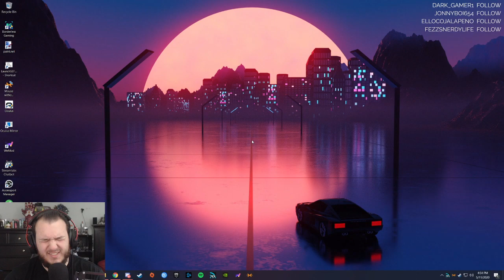Spider-Man: Web of Shadows - Let's Play - Part 6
Spider-Man: Web of Shadows Let’s Play by Casas Plays, formerly known as CasasClay. Watch live at CasasPlays.TV

Spider-Man: Web of Shadows is a video game title based on the fictional superhero of the same name, encompassing three versions: a full-3D action-adventure game set in an open world for Microsoft Windows, PlayStation 3, Wii, and Xbox 360; a 2.5D side-scrolling brawler/platformer[3] for the Nintendo DS; and a 2.5D sidescrolling beat em up action game for the PlayStation 2 and PlayStation Portable (called Amazing Allies Edition). All three versions of the game follow a relatively similar plot, which sees Spider-Man teaming up with various other superheroes and villains alike to stop a symbiote invasion that has consumed Manhattan.

The game received generally mixed to positive reviews from critics, who singled out the boss fights, destructive combat, use of an original story and open-ended nature. However, the game's choice system received mixed reviews; although some praised how the player is able to create a dynamic experience with their choices, others were critical of the system's limitations. In addition, reviewers criticized the storyline's poor execution, bothersome camera controls, the inability to free-roam after completing the game, lip-syncing issues and the subpar graphics. Spider-Man: Web of Shadows, along with most other games published by Activision that had used the Marvel license, was de-listed and removed from all digital storefronts on January 1, 2014.